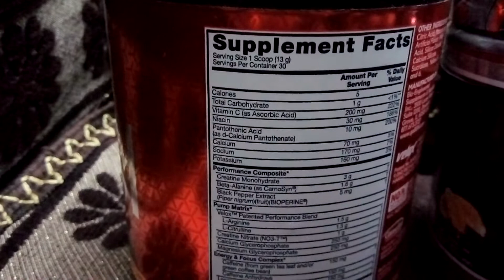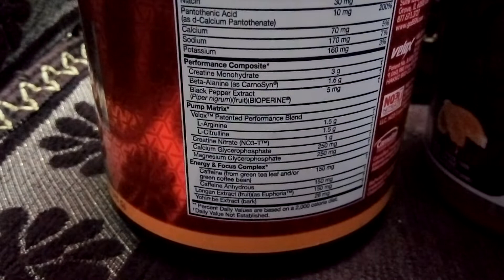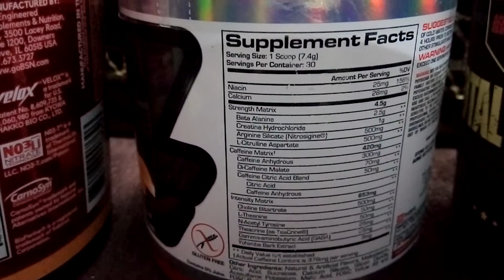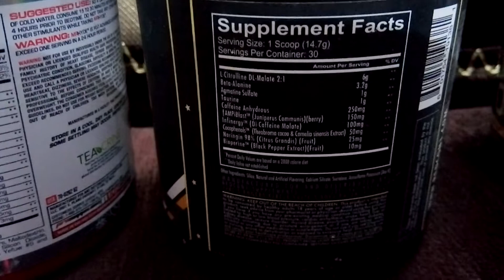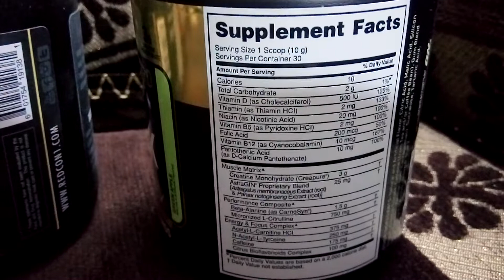The Pre-workout Battle feat Redcon1,BSN,ON & Prosupps